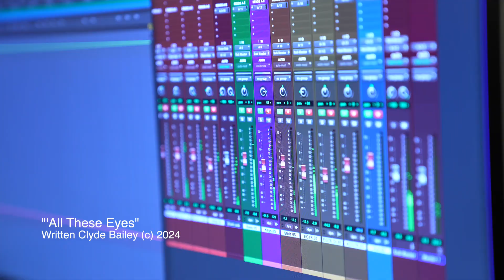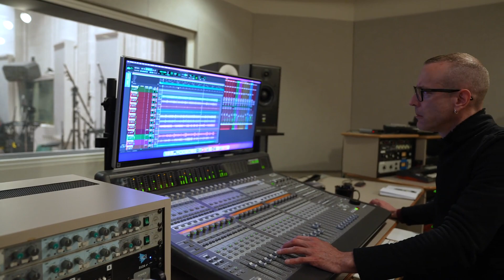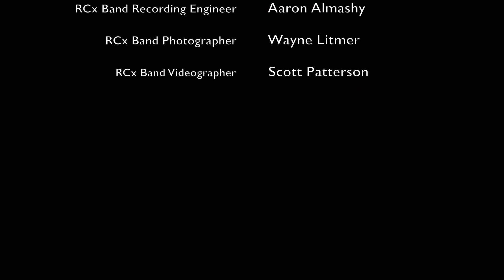BTS with RCx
A Behind The Scenes look into RCx Band's March 24, 2024 recording session  @uc-ccm  Cincinnati Conservatory of Music.

Three songs to be released in the Fall of 2024 from this session:
"A London Rain"
"All These Eyes"
"This Ol' Cowboy "(Marshall Tucker Band cover)